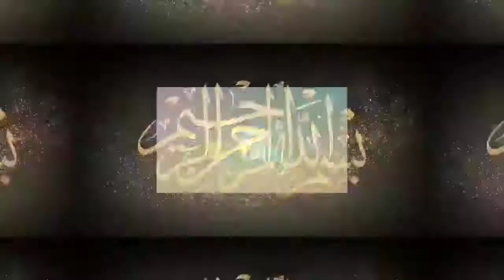Epi |17| Surah Al Imran Ayat,161=166